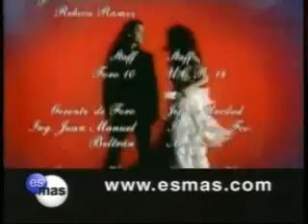salida 5 pasion